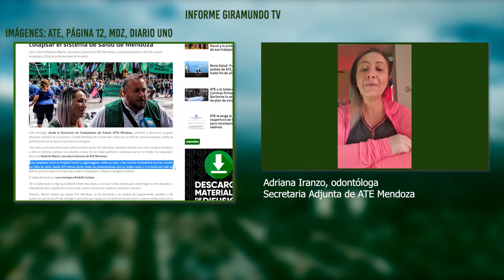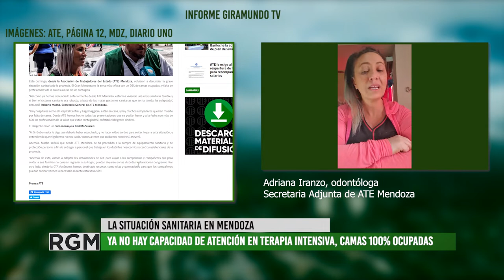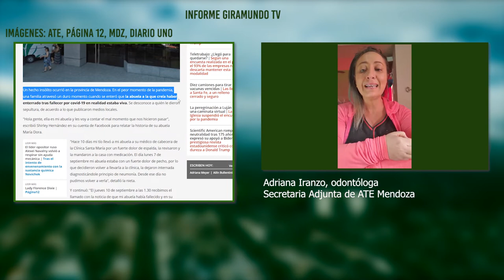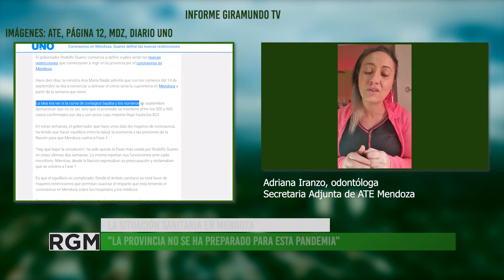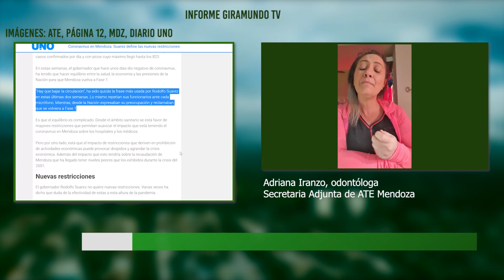Ate denuncia la situación sanitaria y económica en Mendoza 17-09-2020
En las últimas semanas, la situación sanitaria en Mendoza ha empeorado por aumentos de caoss de Covid-19. Las camas de atención en terapia intensiva están todas ocupadas, las y los trabajadores de salud están agotados y muchos se han contagiado, incluso hay fallecidos. Desde ATE Mendoza denuncian esta situación y suman la grave situación económica que trabajadores de la educación y municipales están viviendo producto del congelamiento salarial y el aumento de precios.